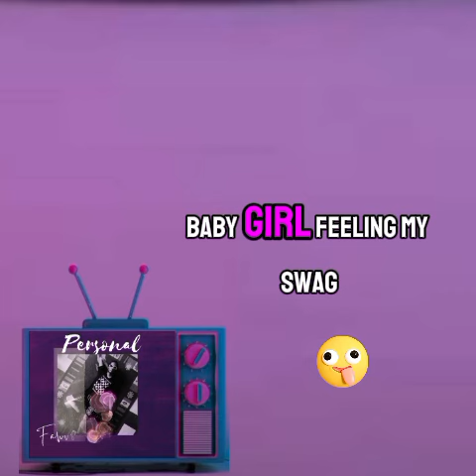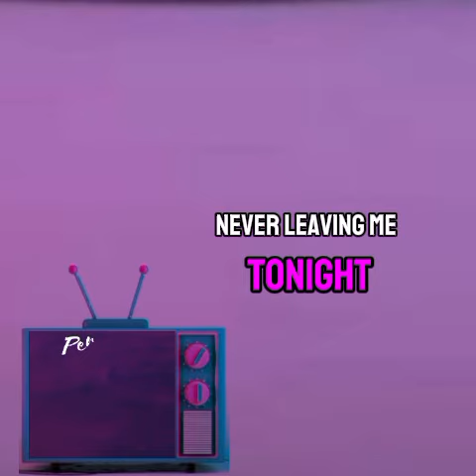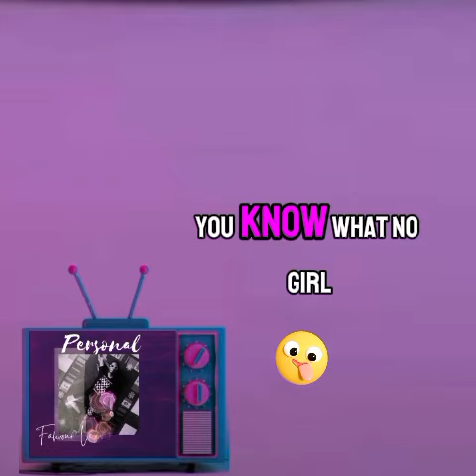"Personal" - Fahvour Lee Golden (Official Lyrics Video)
A song that changes narratives. It teaches and enables long lasting relationship with your partner. With the title "Personal", taking your partner personal is all it takes to grow a healthy relationship.
Get the song NOW ! WORLDWIDE 🌍🎵

PLEASE FOLLOW ME ON ALL MUSIC PLATFORMS 🥺💜!